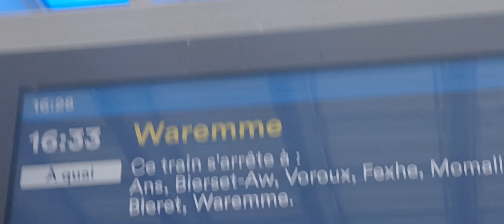TRAIN S44 liège waremme 319 super